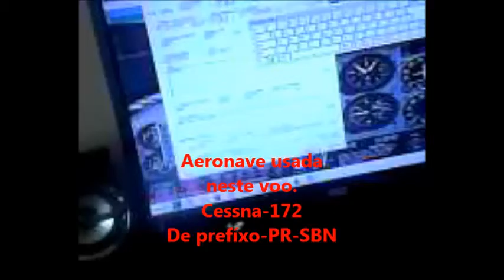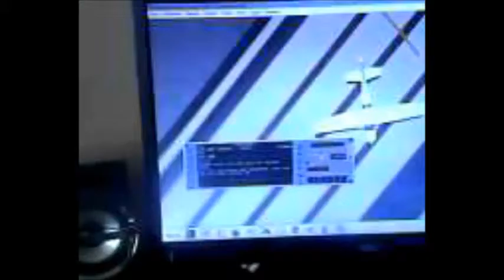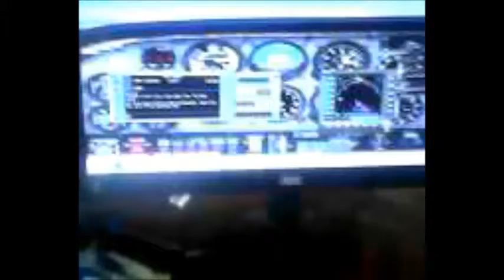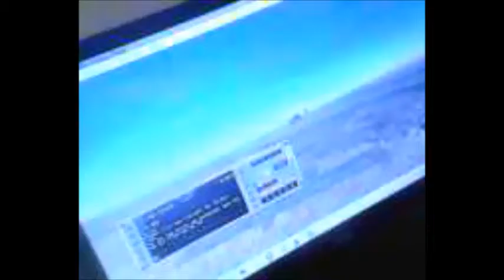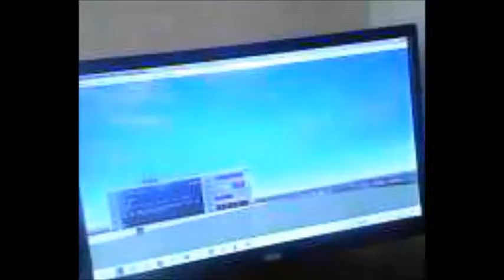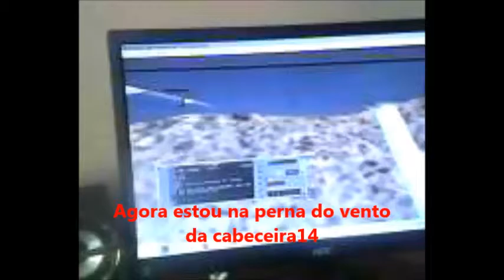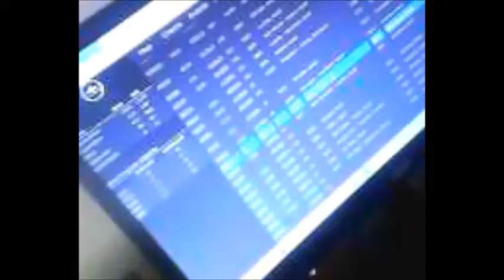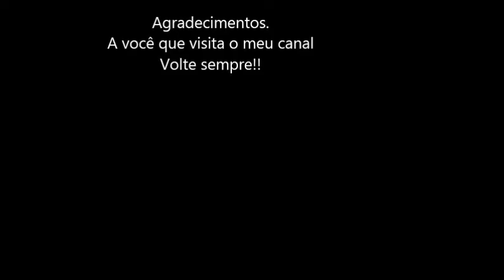Meu voo n°60 na IVAO